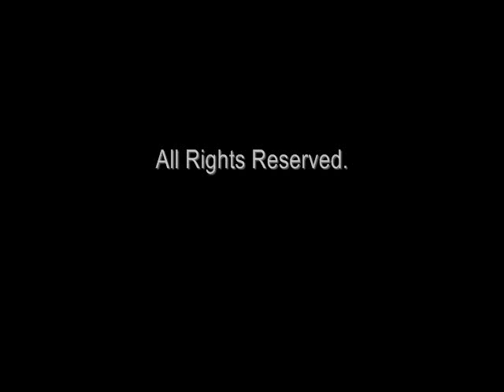Special Gift - Part of My World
This is "Part of My World" by Special Gift, from their album A Set Time.